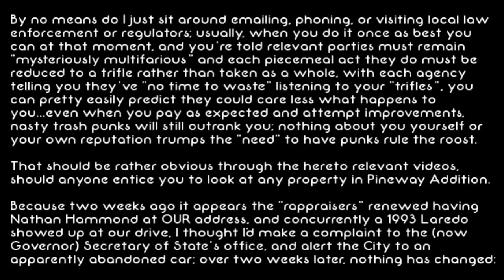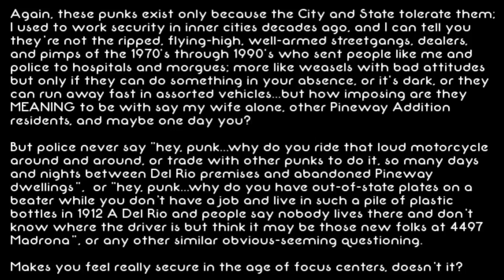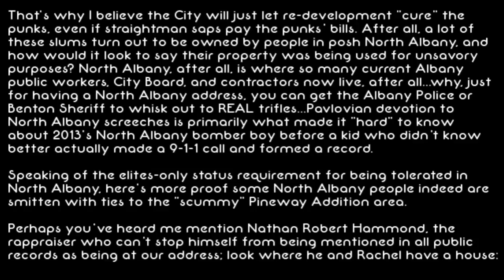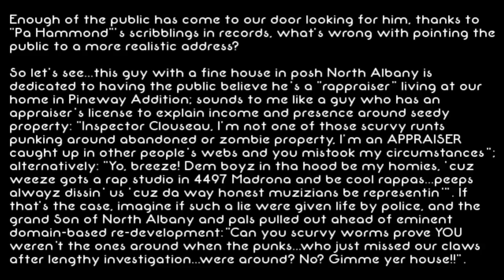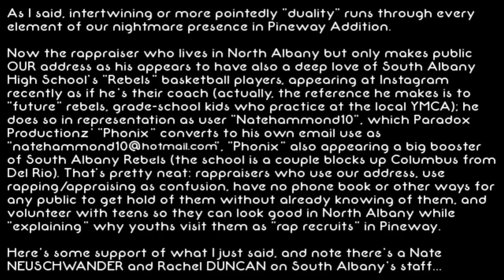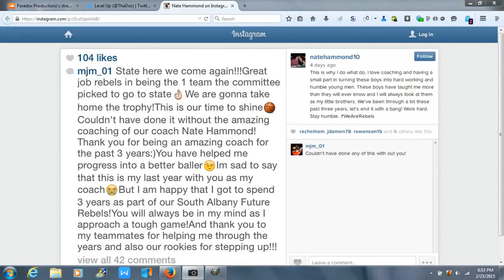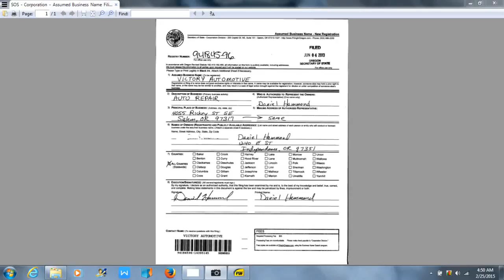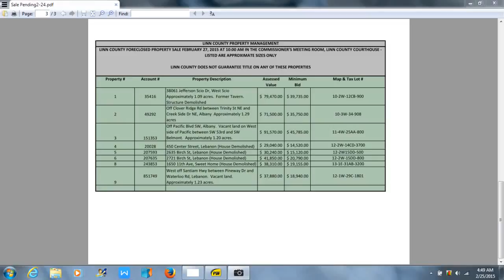Status Of Latest Reports To Oregon Officials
Same old same old from Oregon leaders, they really must love ignoring homeowners and public at large...oh well, let that simply be their own self-promotion. This video includes more background on the rappraisers, so at least anyone now or in future looking for them will know where to better look than harass anyone at 4497 Madrona.